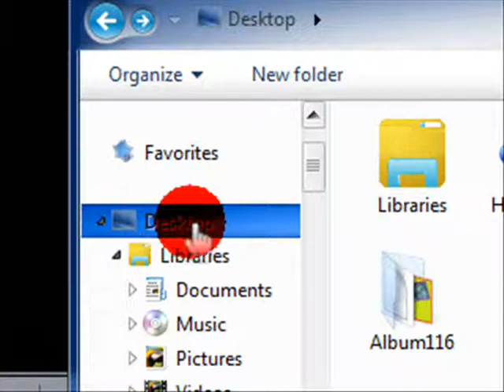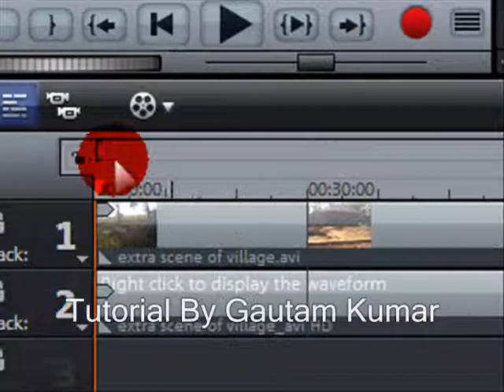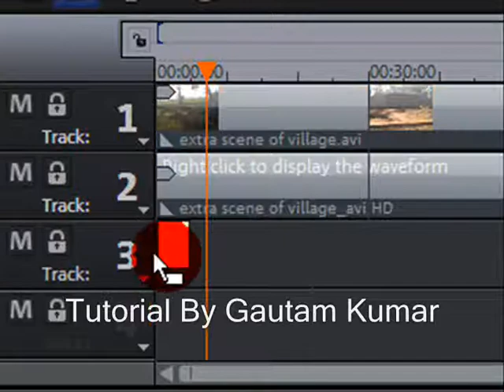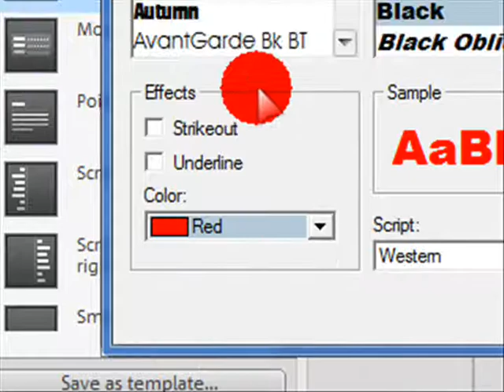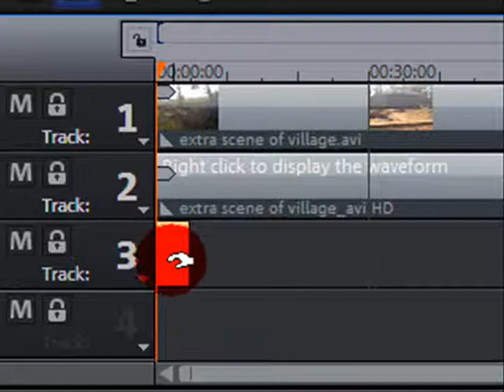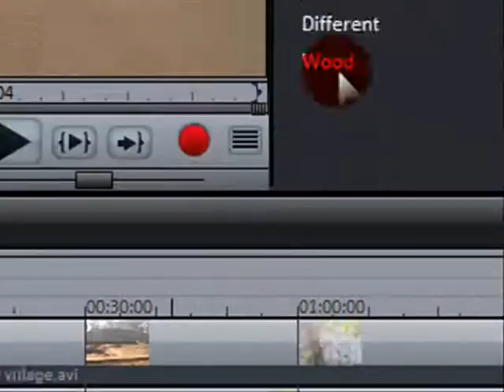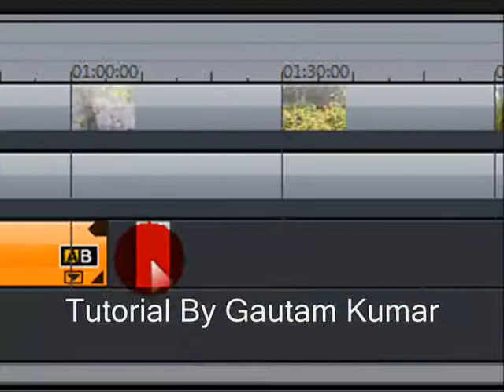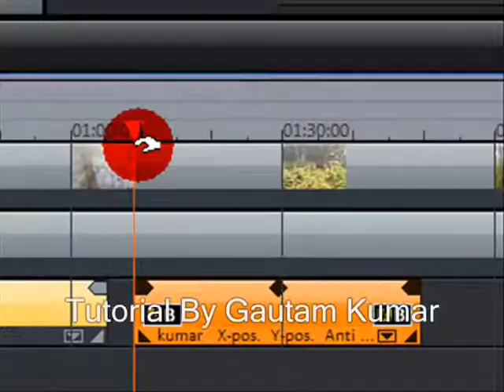How to Type Text or Title on Video In Magix Movie Edit Pro 15 (Hindi)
Adding text on video is shown in this tutorial of Magix Movie Edit Pro 15,Simple and easy tutorial to learn video editing.